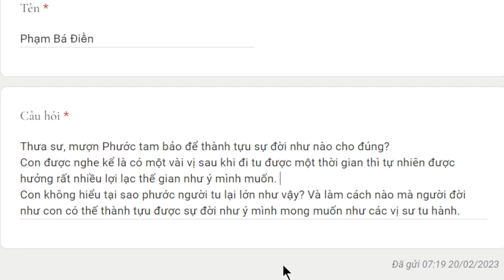1932. Tại sao phước người tu lại lớn?